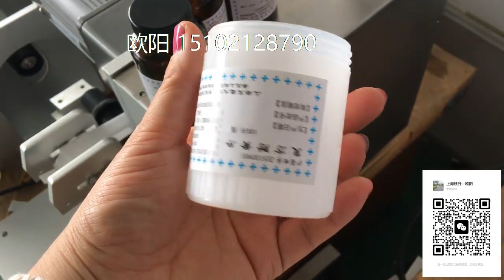半自动圆瓶贴标签机器